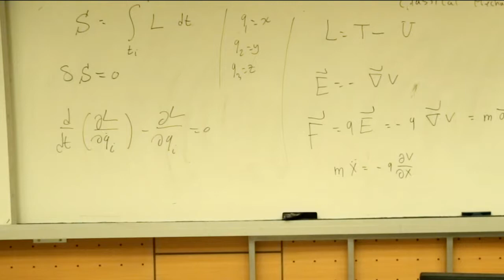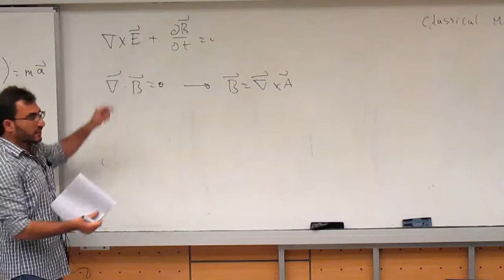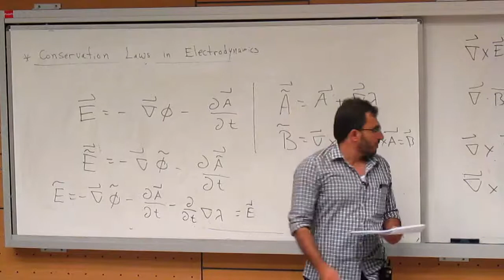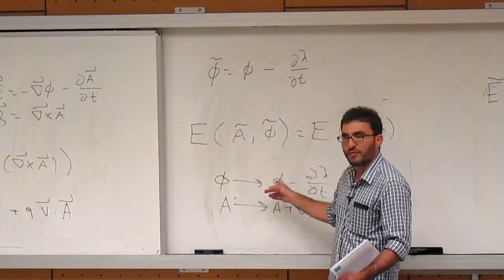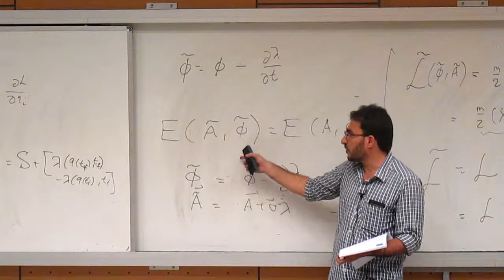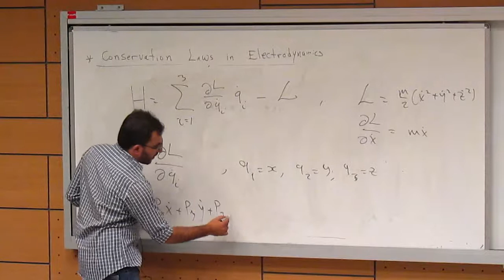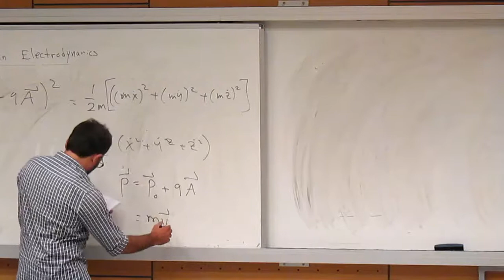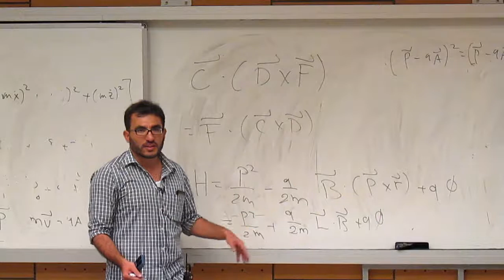Charged Particle in Electromagnetic Field (Continued): Electrodynamics Mini-Course #5.2 | ZC OCW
Dr. Ali Nassar will take us on a little trip to the small world of electromagnetic fields.

Lecture Description:

In part 1, The energy-momentum density of the electromagnetic field will be derived and conservation theorem will be discussed.

 In part 2, The Hamiltonian of a charged particle in an electromagnetic field will be derived.